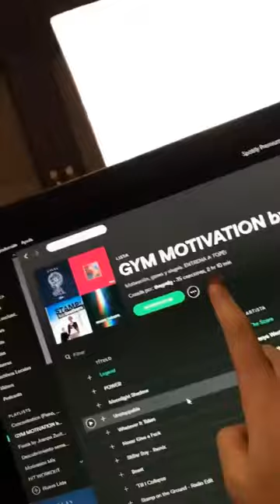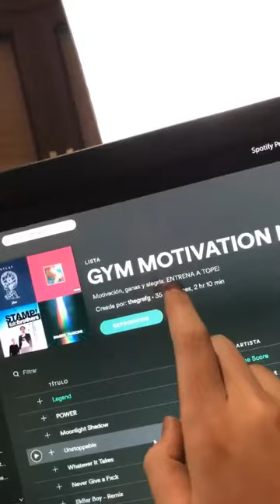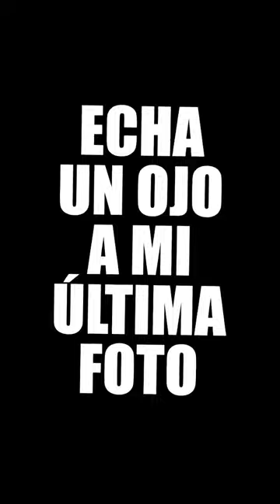THEGREFG @GREFG_OFFICIAL INSTAGRAM STORIES COMPILATION 25 DE NOVIEMBRE DEL 2017